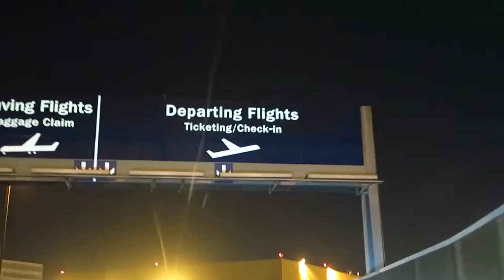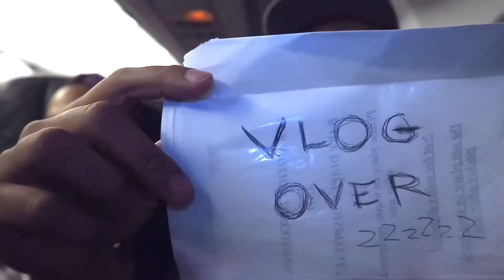HOW TO PACK for 30+ Days of World Travel!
ALL MY CAMERA GEAR

I own 100% of the products on this list and am only recommending them to you because I stand by them. If you want to support me and buy the item from the link, go right ahead. Amazon does not charge you extra for this, its just like referring a friend to a good movie they watched and liked.

Description: VLOG # 77, we officially head out today to Columbia after missing our flight yesterday. Thanks Jet Blue! Before we do, we grab brunch at Donde Adela Restaurant for some USA Colombian Food with some friends. After that we spend some time with the family. Then a behind the scenes look at what we pack, before heading to LAX Airport.